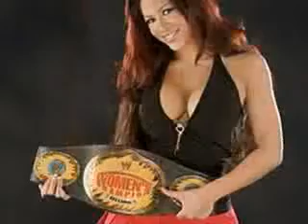melina perez tribute got to love it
it is really short sorry i am really busy right know